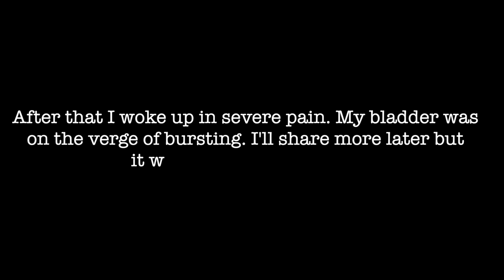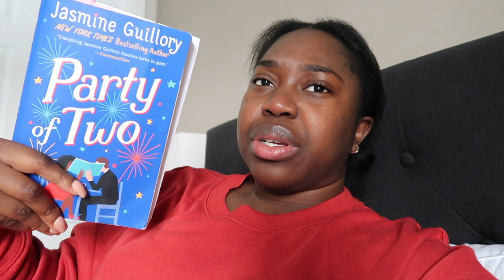FIBROIDS MYOMECTOMY & HYSTEROSCOPY SURGERY VLOG✨| Corporately Nicole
**Filming equipment**
Ring light
Canon G7x ii Camera

Name: Nicole
Occupation: Accountant

This channel is a one-stop shop for all things faith, career, lifestyle, homemaking, womanhood, and more.